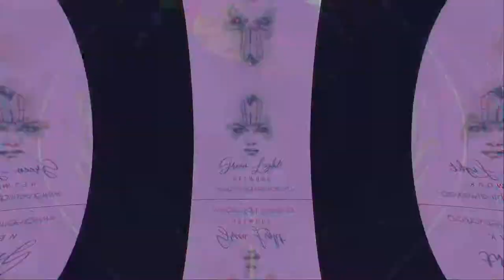Green Light Network TV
Green Light Network Tv airing your favorite shows from Green Light Network
Academy Awards Show with Rita Cinema and Dr. M Sage
Winning Daily
NFL Draft Player Rankings with Dynamite David
NFL Draft NFC Team Needs With Achilles Reign

Know It All (Random sports and entertainment news and reviews of the week)
Winning Daily (Daily Picks: NBA, DFS, College Basketball, soccer/Futbol/Football, Boxing, Tennis, and more)

Follow Champ on Twitter:  @GlnChamp5
Follow Achilles on Twitter: @tdaachilles
Follow Dynamite David on Twitter: @GLNdynamite_D